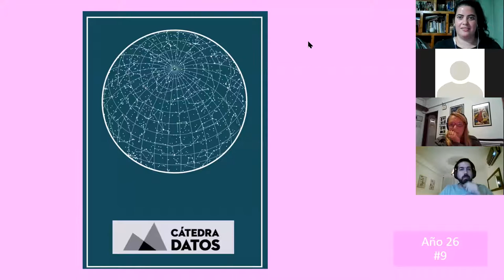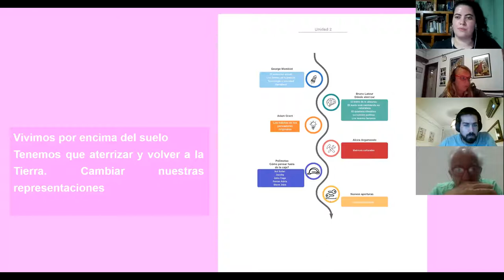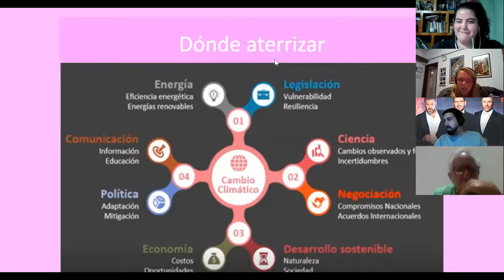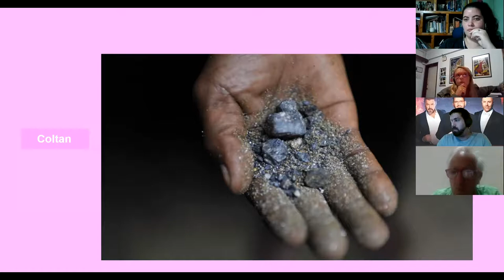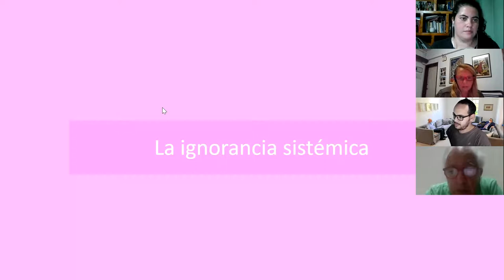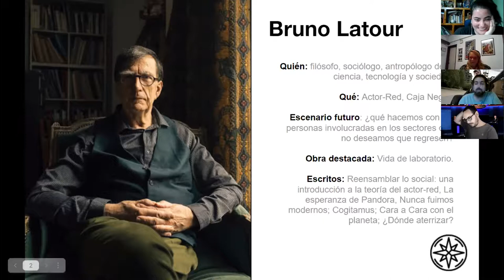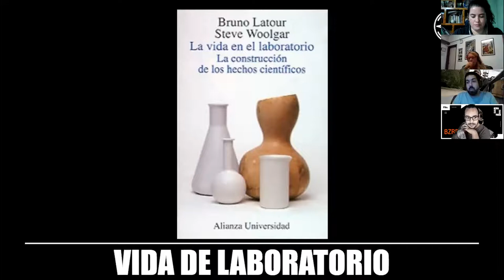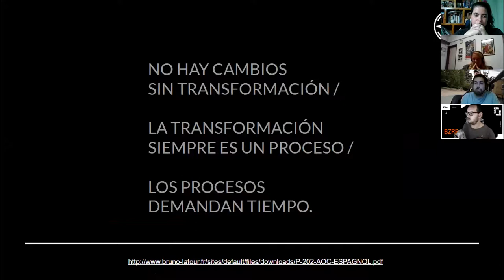Teórico DatosUBA #10: Dónde aterrizar